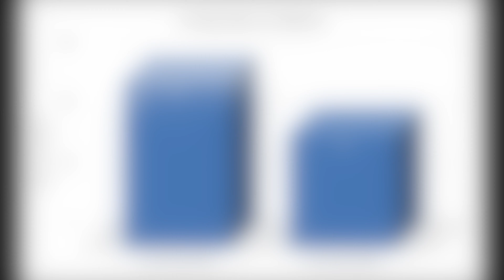Monthly Newsletter Charts